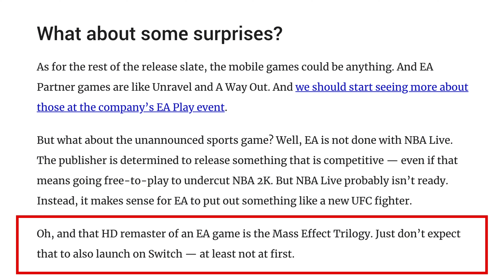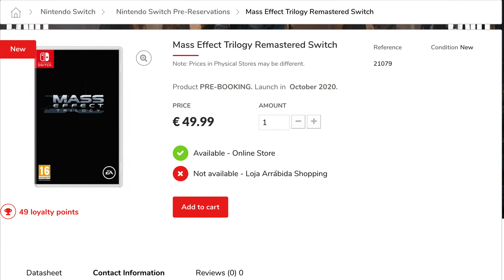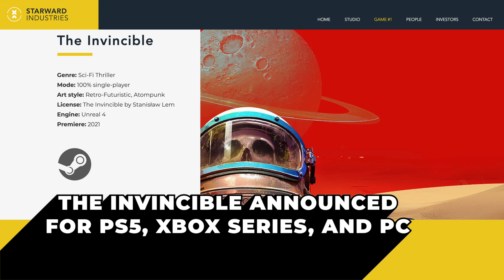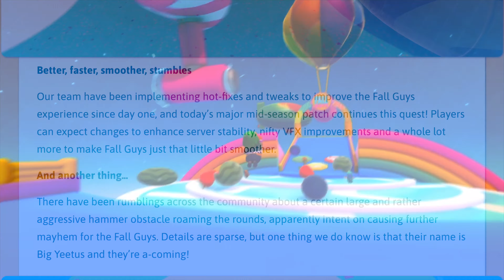Mass Effect Trilogy Remastered Coming 2021? - Fall Guys Ultimate Knockout Update? 5 Hot Gaming News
Mass Effect Trilogy Remastered Coming in 2021?

Portuguese retailer Gaming Replay has listed a “Mass Effect Trilogy Remastered” for PlayStation 4, Xbox One, and Nintendo Switch with an October release window.

SNES and NES – Nintendo Switch Online to add Donkey Kong Country 2, Mario’s Super Picross, The Peace Keepers, and S.C.A.T. on September 23

The Invincible announced for PS5, Xbox Series, and PC

The Invincible is a first-person science-fiction thriller set in a retro-future timeline. Waking up as a space scientist on a hostile planet, you embark on a mysterious mission to find the missing crew of your spaceship. Survival is a matter of your correct choices, taken whilst uncovering the secrets of the planet, bigger than anyone thought.

Ghostrunner launches October 27

Ghostrunner is a hardcore first-person perspective slasher packed with lightning-fast action, set in a grim, cyberpunk megastructure. Climb Dharma Tower, humanity’s last shelter, after a world-ending cataclysm. Make your way up from the bottom to the top, confront the tyrannical Keymaster, and take your revenge.

Fall Guys: Ultimate Knockout mid-season update now available, adds round variations, Big Yeetus, and anti-cheating system for PC

[PC] Our new anti-cheating system for PC is now in!
[PC] Added ability to bind game actions to mouse buttons.
[PS4] Improved stability when creating parties on PlayStation 4.
Objects in certain rounds will now have dynamic variations from one playthrough to the next, including new objects entirely. We plan to expand this system in the future to more rounds.
Big Yeetus
Improved stability when progressing from one round to another, there should be less disconnections in the qualification screen and round loading now.
Fall Ball timer down to 120 seconds from 150.
Lowered Min Player Counts for some levels to increase round variety.